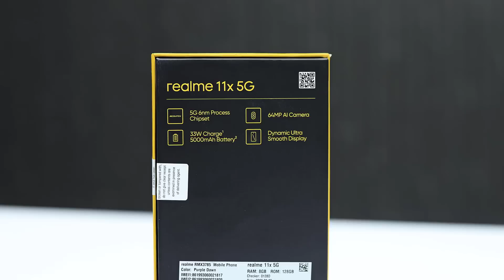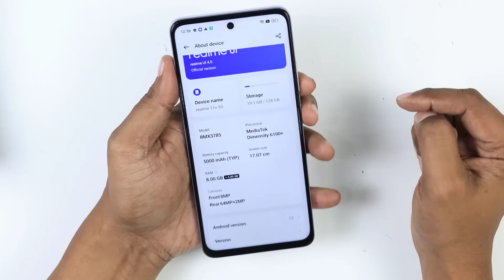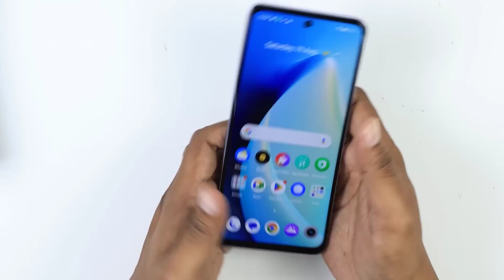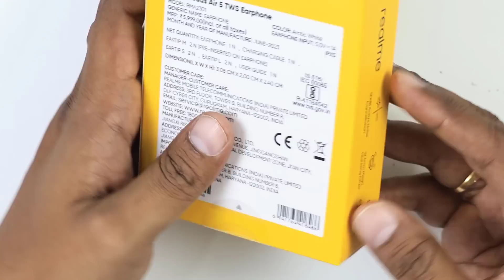15 వెలకే మంచి మొబైల్ || Realme 11 X & Buds Air 5 Unboxing || in Telugu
Realme 11 X & Realme Buds Air 5  Unboxing in Telugu